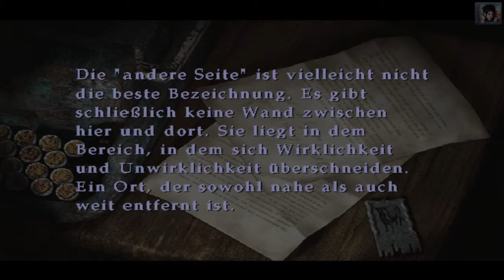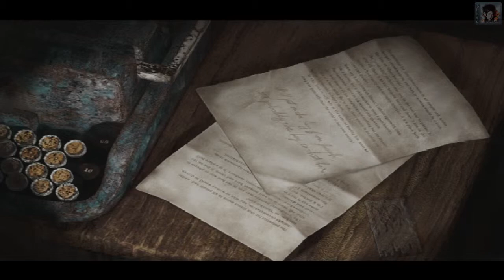Silent Hill 2 Directors Cut |07| Das Brookhaven Krankenhaus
►Wo sollte man in Silent Hill niemals hingehen? Richtig! James hat es solange wie möglich herausgezögert, aber nun endlich muss sich auch er dem schrecklichen Krankenhaus stellen.